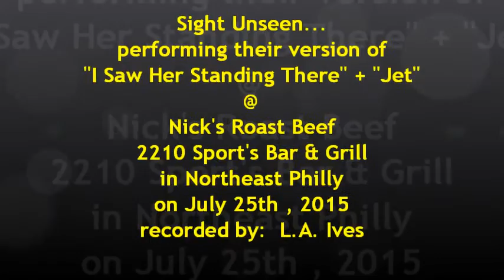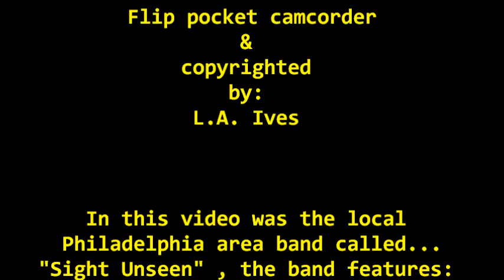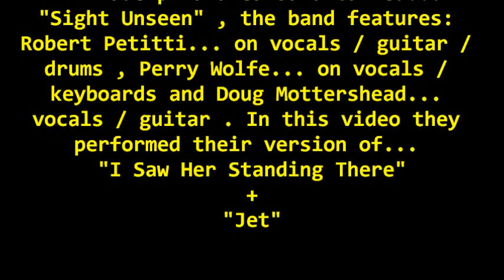Sight Unseen... "I Saw Her Standing There" + "Jet" @ Nick's 2210 on 7-25-15 recorded by: L.A. Ives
"I Saw Her Standing There" + "Jet" performed by the Philadelphia area band called " Sight Unseen" , featuring: Robert Petitti... on vocals / guitar / drums , Perry Wolfe... on vocals / keyboards and Doug Mottershead... vocals / guitar . I only stayed for the bands 1st set... I wanted to be gone before the crowds come in later at night so I wouldn't be in the way , plus then it would have been harder to record / film the band . The show was held @ Nick's Roast Beef 2210 Sports Bar & Grill in northeast Philadelphia on July 25th , 2015 , its a wonderful bar / restaurant to enjoy a night out with the family for some Roast Beef or Pork sandwiches along with their wings or try any other of their tasty items on the menu along with their fully stocked bar . They seem to have 3 large areas with the bar in the center and a dining areas on each side... plus there is FREE parking in the rear also now they have a small outdoor patio / beer garden area . *Video Disclaimer... t he viewer is reminded that this video was filmed with my " cheap ass freaking FLIP pocket camcorder " and may not reflect the actual quality of the live performance of the performer / band... it is what it is , so please try and enjoy it anyway... recorded by: L.A. Ives !